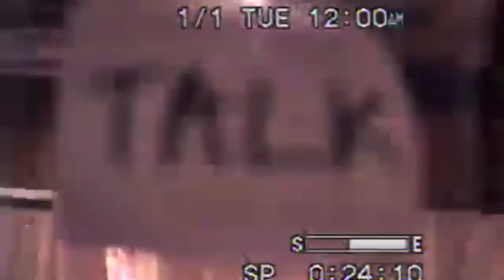No Joy - "Hellhole" (Official Music Video)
No Joy "Creep" EP available now

(includes digital download card - mp3 and WAV files)

*** First Edition is sold out ***

This features clips of a home video No Joy's Jasamine White-Gluz filmed in 1994 while trying to make her own music video to Sheryl Crow's "All I Wanna Do. "

Directed & Edited by Jasamine White-Gluz

Written and performed by No Joy
Produced & Mixed by Jorge Elbrecht
Recorded at Hotel 2 Tango in Montreal, QC
Engineered by Tyler Fitzmaurice
Additional Recording at The Melon Toon Apartment
Mastered by Heba Kadry at Timeless Mastering
Album art images taken from “Plaguewielder” by Max Hooper Schneider